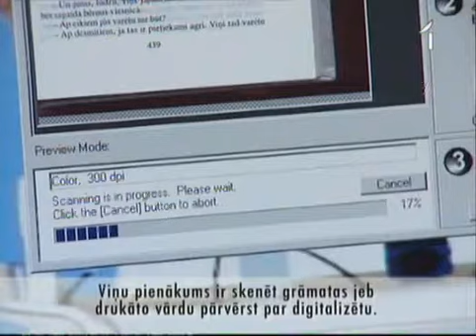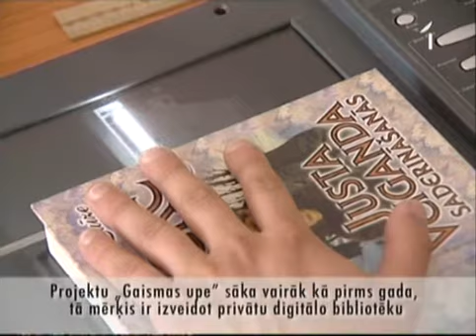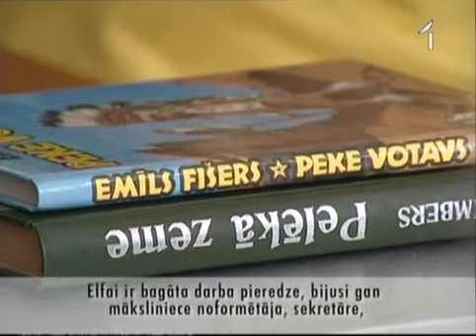Atbalsts gan personām ar invaliditāti, gan uzņēmējiem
Latvijā ir īpaša programma, ar kuras palīdzību valsts subsidē darbavietas un palīdz bezdarbniekiem ar dažādām sociālajām problēmām  ilgstošiem bezdarbniekiem, cilvēkiem ar zemu kvalifikāciju, ar invaliditāti un citu sociālo grupu cilvēkiem, kuriem ir īpaši grūti atrast darbu. Valsts sniedz finansiālu atbalstu tiem uzņēmējiem, kas pieņem darbā bezdarbniekus, kuriem citādi ir īpaši grūti iekļauties darba tirgū.